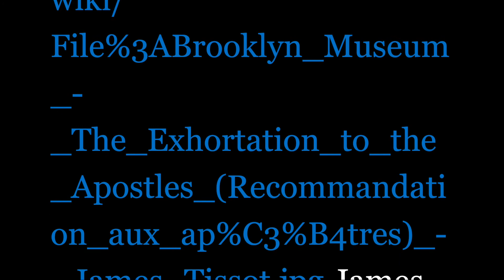Discipulado 2º Domingo tiempo ordinario año B